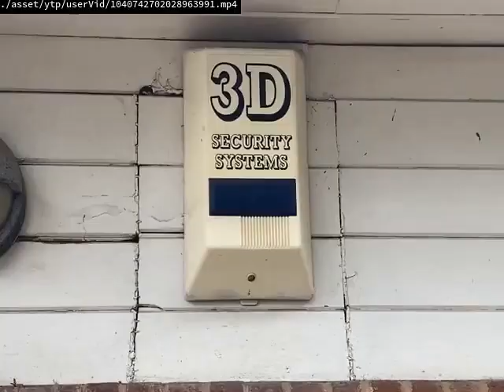Daily upload limit reached You can upload more videos in 24 hours